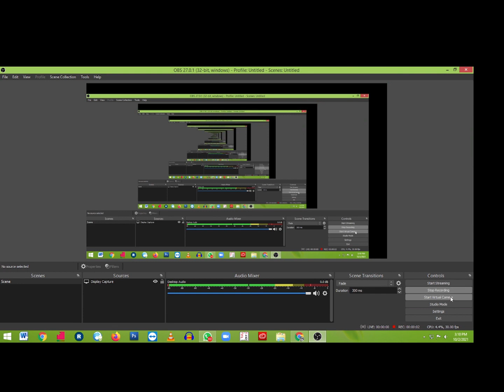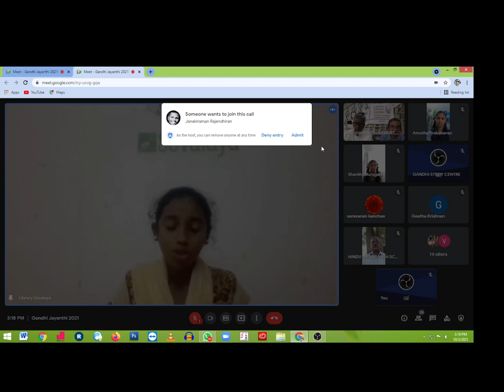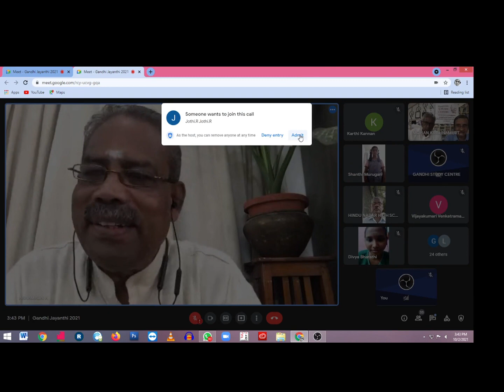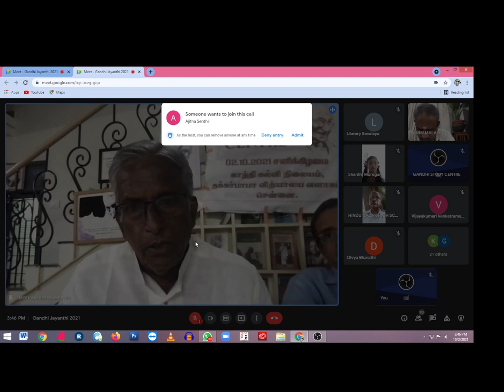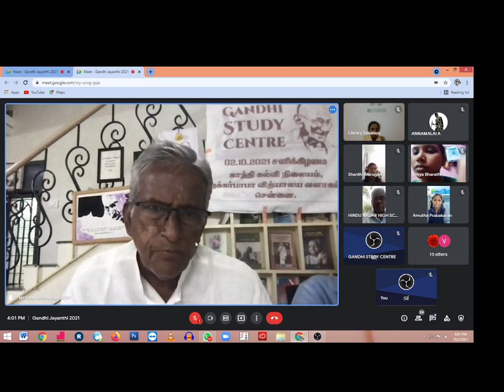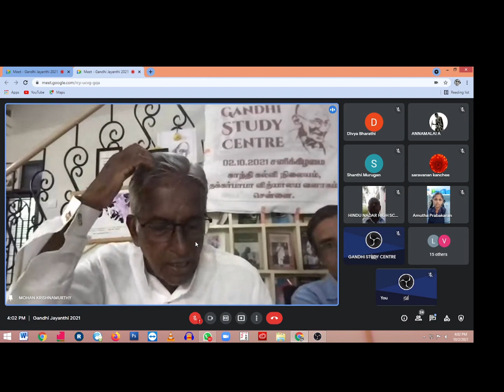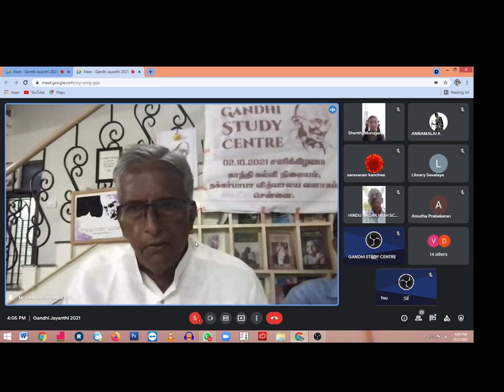02.10.2021 அன்று காந்தி ஜெயந்தியை ஒட்டி காந்தி கல்வி நிலையத்தின் சார்பில் நிகழ்ச்சிகள்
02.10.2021 அன்று காந்தி ஜெயந்தியை ஒட்டி காந்தி கல்வி நிலையத்தின் சார்பில்  நிகழ்ச்சிகள் பின்வருமாறு நடைபெறவுள்ளன: “

இந்நிகழ்வு நடைபெறும் இடம்:

காந்தி கல்வி நிலையம்,
தக்கர் பாபா வித்யாலயா வளாகம்,
58 வெங்கட் நாராயணா சாலை, தி.நகர்,
சென்னை – 600017

பிற்பகல் 3.00 மணியளவில் காந்தி கல்வி நிலையம் நடத்தும்

மகாத்மா காந்தியடிகளின் 152-வது பிறந்த நாள் விழா

“பள்ளிக் குழந்தைகளின் பார்வையில் காந்தி”

என்னும் தலைப்பில் மாணவச் செல்வங்களின் உரை

மகாத்மா காந்தியடிகளின் 152வது பிறந்த நான்
நாள்: 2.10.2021      நேரம்: மாலை 3மணி

மாலை 3.00     இறை வணக்கம்

மாலை 3.05     வரவேற்புரை

மாலை 3.10   S.P..ரஞ்சனா VII C, எஸ்.பி.ஓ.ஏ. மேல் நிலைப் பள்ளி, அண்ணாநகர்                                                                                                                                              மேற்கு விரிவாக்கம், சென்னை
சட்டம் நாட்டுக்கு பாதுகாப்பானது. ஆனால் சட்டத்தால் மக்களுக்கு அனைத்தையும் தர இயலுமா? காந்தியின் பார்வையில்

மாலை 3.20     ஜி. ஜீவிதா, IX  சேவாலயாவின் மகாகவி பாரதியார் மேல்நிலைப் பள்ளி,                                                                                    பாக்கம், திருநின்றவூர்
அகிம்சையின் அடிப்படையில் காந்தியின் கொள்கைகள் அமைந்திருக்கின்றன. அகிம்சையின் முக்கியத்துவத்தை விவரி.

மாலை 3.30   T.திவ்ய பாரதி    XII (Commerce)..சிறுவர் தோட்டம் பெண்கள்                    மேல்நிலைப்பள்ளி, மயிலாப்பூர், சென்னை
இந்தியாவின் சுதந்திரத்திற்காக தலைமையேற்று நடத்தியிருந்தாலும், சுதந்திரத்திற்கு பிறகு எந்த பதவியையும் காந்தியடிகள் வகிக்கவில்லை. இவை நமக்கு சொல்ல வருவன என்ன?

மாலை 3.40   M.பரணி   IX A     இந்து நாடார் உயர்நிலைப்பள்ளி, ரி.சென்னம்பட்டி
காந்தியடிகளின் மத நல்லிணக்கக் கோட்டுபாடுகளின் இக்காலத்திற்கான பொருத்தம்

சிறப்புரை

மாலை 3.50  பேராசிரியர் விஜய ராமலிங்கம் அவர்கள்

நன்றியுரை

தொடர்புக்கு:

காந்தி கல்வி நிலையம்,

58 வெங்கட் நாராயணா சாலை, தி.நகர்,

சென்னை – 600017

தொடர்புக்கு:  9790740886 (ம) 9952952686